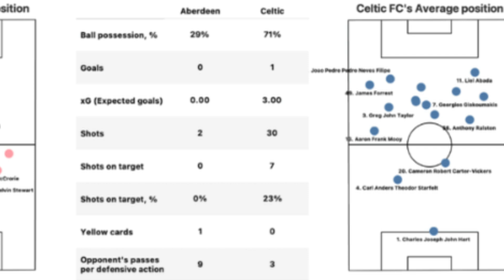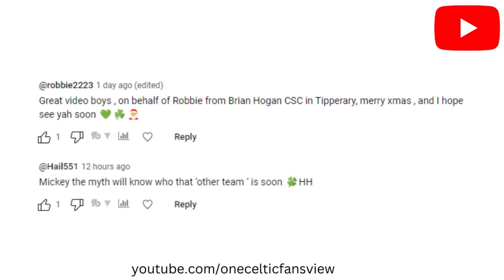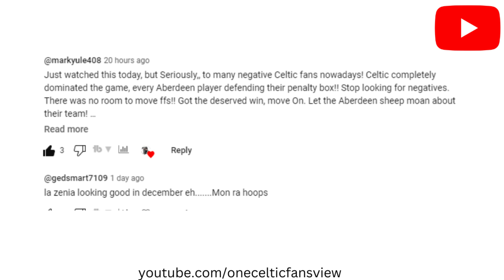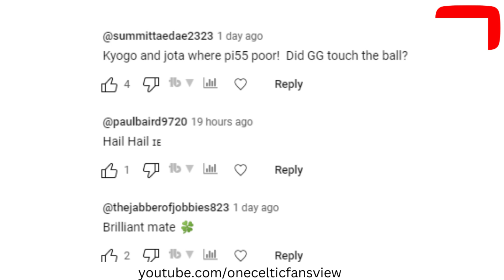Celtic Fc News PORTO want celtic Player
Celtic Fc News Celtic will have a decision to make over Stephen Welsh’s future in the January window.